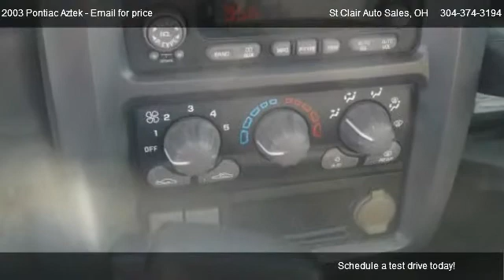2003 Pontiac Aztek for sale @ St Clair Auto Sales